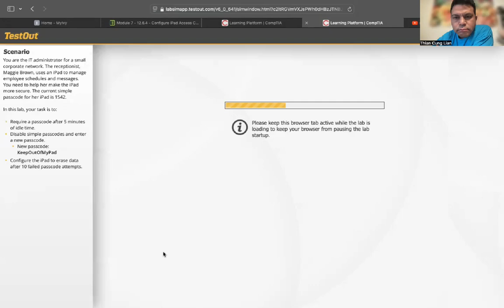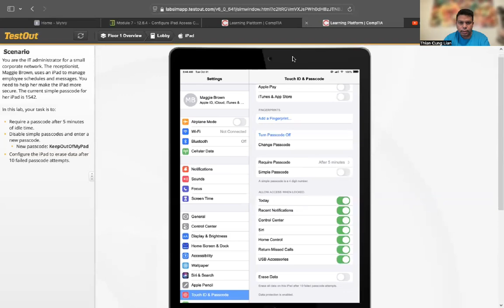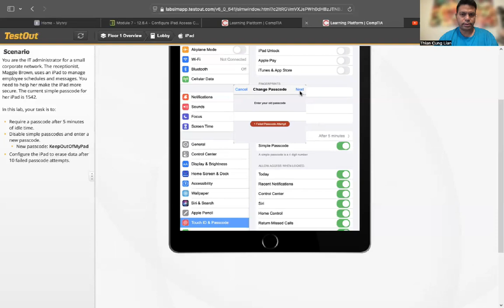Ipad Lut thei nak setting